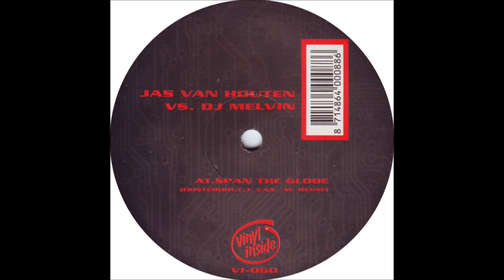Jas Van Houten Vs. Dj Merlin - Span The Globe (1999)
Vinyl Inside
Netherlands
1999